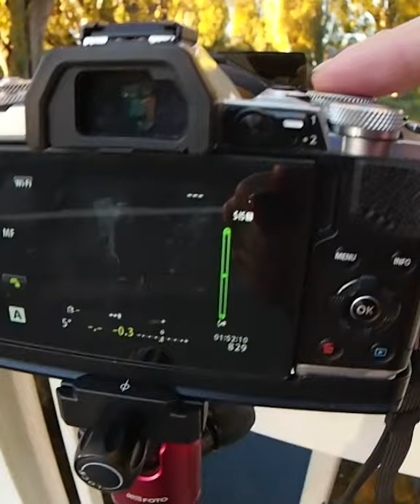Avon River Part 1.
Taking photos out in Christchurch near the Avon River.